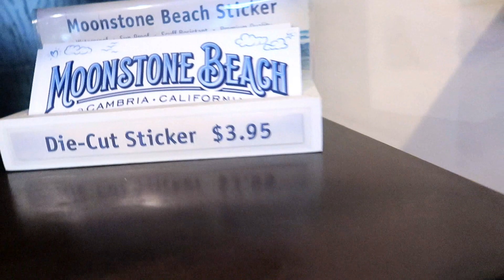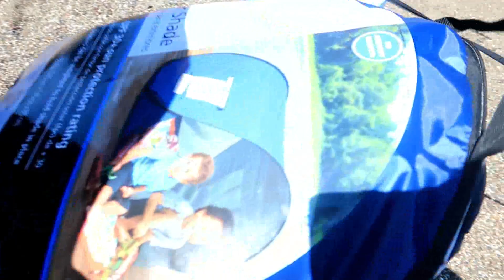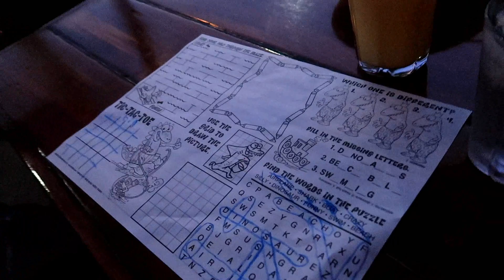LUGAR FAVORITO DE JADIEL/SI EL ES FELIZ,NOSOTROS TAMBIEN.